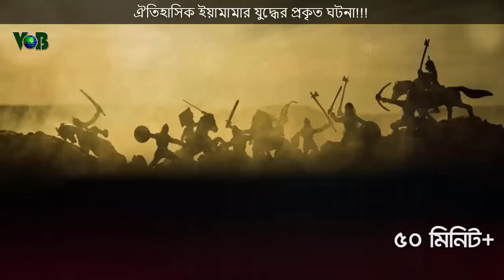ঐতিহাসিক ইয়ামামার যুদ্ধে খালিদ (রাঃ)-এর বীরত্ব!!!